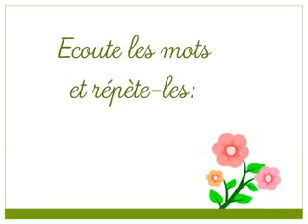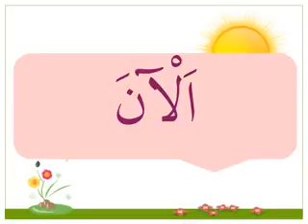Les 100 mots les plus fréquents en arabe #2